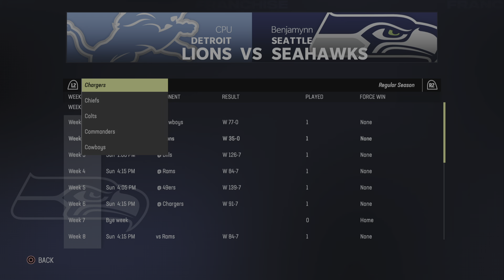Madden NFL 23 : Season 03 Ep. 12 | Love For DPOY!!